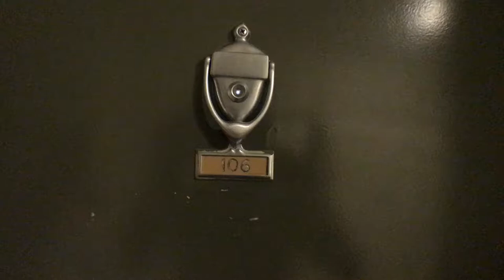2630 Adams Mill Road NW Unit106-Video Walk Through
EJF Real Estate Services Inc.
1428 U Street NW, Second Floor